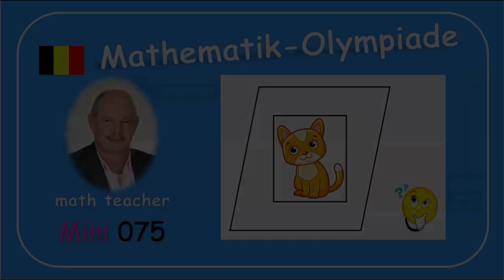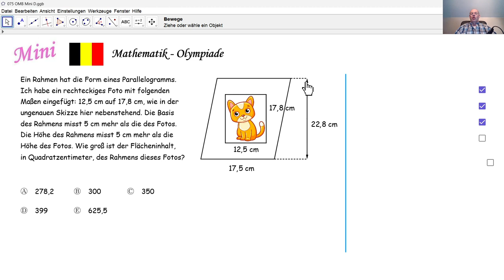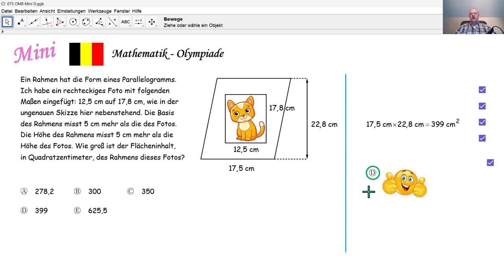Mathematik-Olympiade 2024 Mini 075